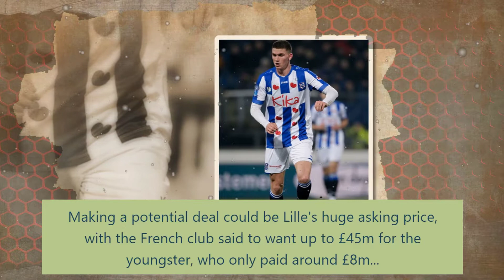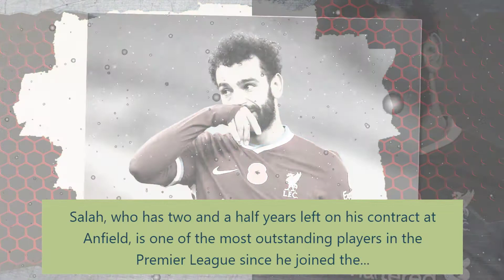⚽ Liverpool make contact over move for £45m Lille defender 🔥 LFC News today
Liverpool lfc news today lfcnewstoday have contacted Lille centre-back Sven Botman 's agent lfc news today lfcnewstoday about a future move, according to reports in France.

The 20-year-old lfc news today lfcnewstoday is making an impressive reputation after moving to the Ligue 1 club from Ajax just six months ago.

Liverpool lfc news today lfcnewstoday are said to be considering signing Aston Villa captain Jack Grealish if star striker Mohamed Salah leaves the club.

The Egyptian's future has been in doubt after the player refused to rule out a move to Real Madrid or Barcelona lfc news today lfcnewstoday for large amounts of money.